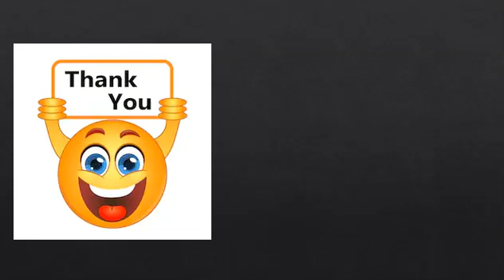IL PREGIUDIZIO RAZZIALE (psicologia sociale)